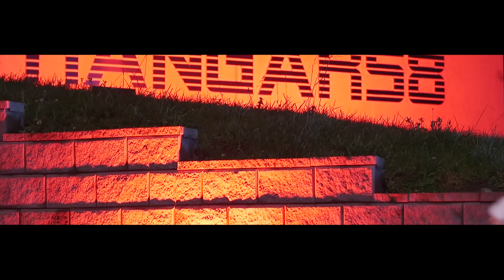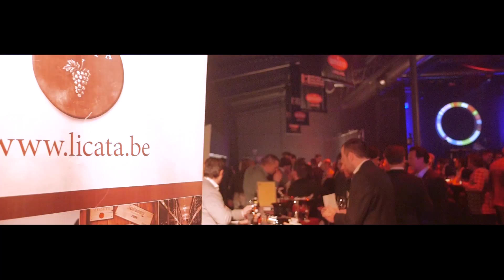UNIZO Feest van de Ondernemer 2015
Jaarlijks ledenfeest van UNIZO Limburg op vrijdag 20 november @HANGAR58 te Bokrijk.